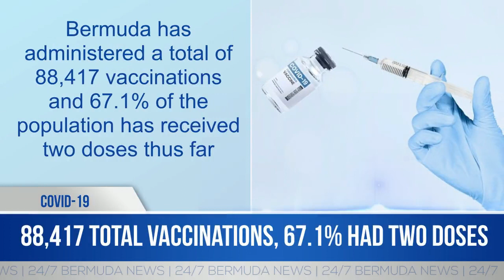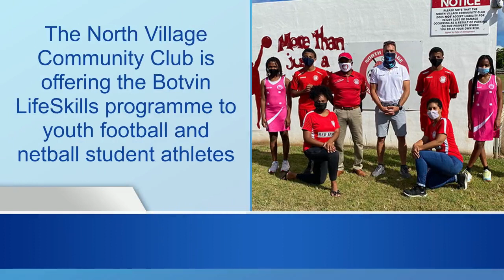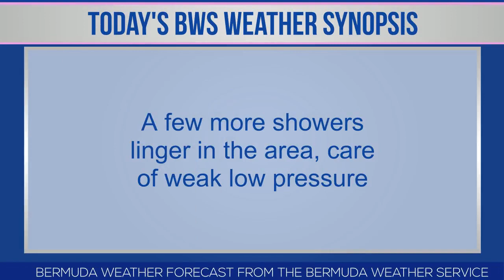Bermuda Newsflash For Thursday, October 14, 2021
| Bermuda | Thursday, October 14, 2021: Three more coronavirus related deaths | 12 new Covid cases | 37 in hospital, 8 in ICU | 88,417 total vaccinations, 67.1% had two doses | Curfew extended until October 29 | 170 cases announced so far this month | Stamp series highlights holiday season | Minister Walter Roban on climate change | Rocket Pitch 2021 now accepting applications | NVCC offering Botvin LifeSkills Programme | Bermuda players qualify for Championship | BSX report & more